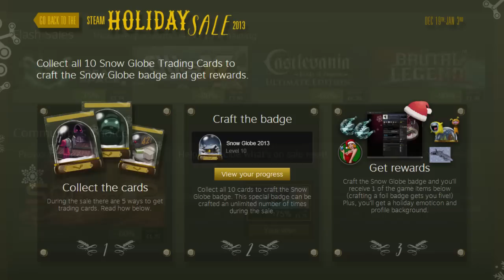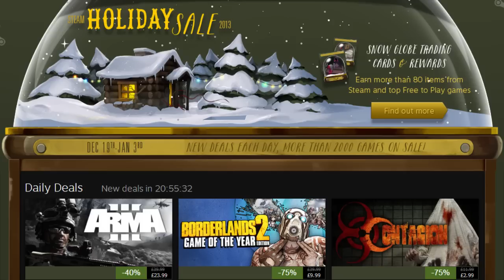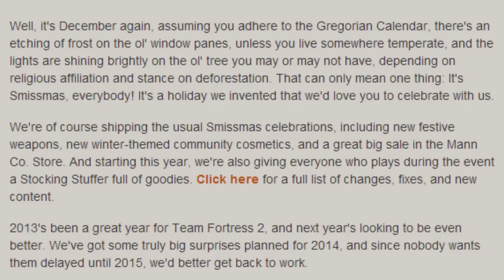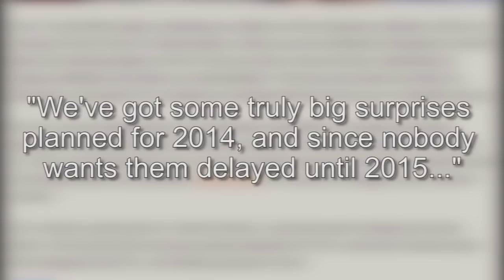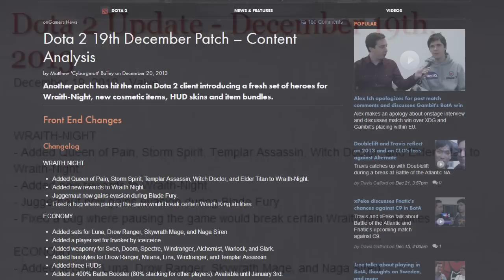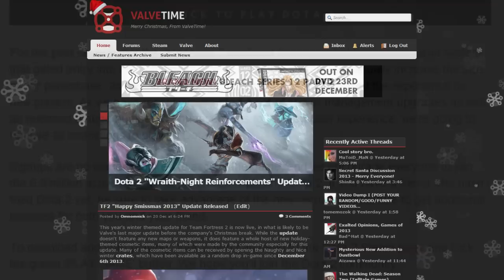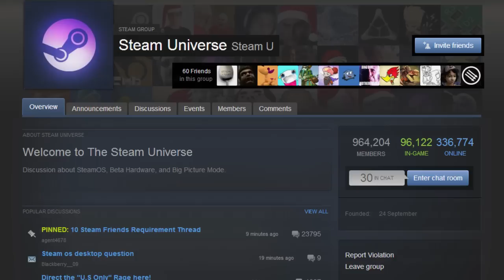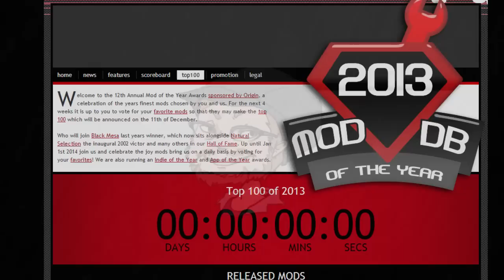24th December 2013 - ValveTime Weekly News Round-Up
Topics Discussed this Week:
0:17 - Steam Holiday Sale 2013 Begins - Dec 19th Through Jan 3rd

1:58 - CS:GO "Winter Offensive" Update Released

3:32 - TF2 "Smissmas 2013" Update Released

5:36 - Dota 2 "Wraith-Night Reinforcements" Update Released

6:47 - Dota 2 "Year of the Horse" Update Calls For Community Support

7:46 - Dota 2 Download Queue Removed

8:20 - Steamworks API Updated To Support Steam Controllers

9:11 - SFM Updated To Version 0.9.8.3

10:02 - HL2 RTS Mod "Lambda Wars" Now On Greenlight

12:08 - ValveTime Dota 2 Announcer Pack

Lambda Wars Trailer Footage Owned by: Lambda Wars Development Team
Additional Game Music by: Valve Corporation
English Subtitles by: Dietrich Ginocchio
Spanish Subtitles by: Carlos Faz